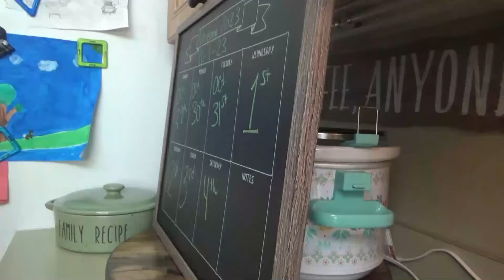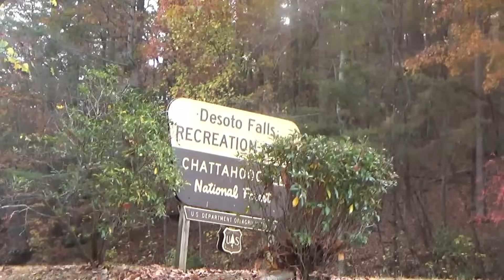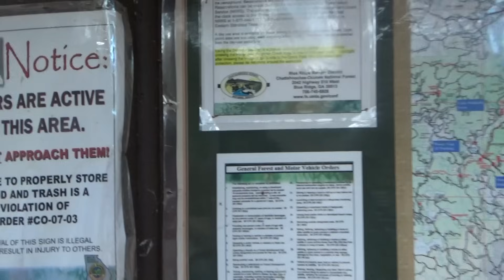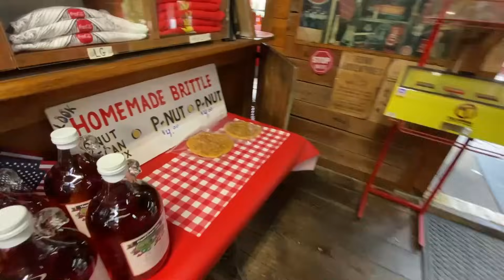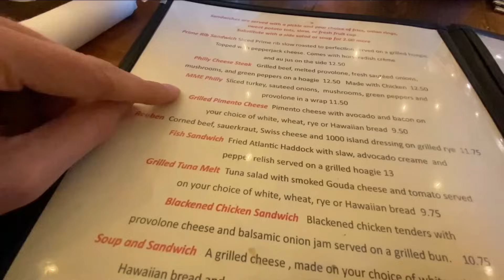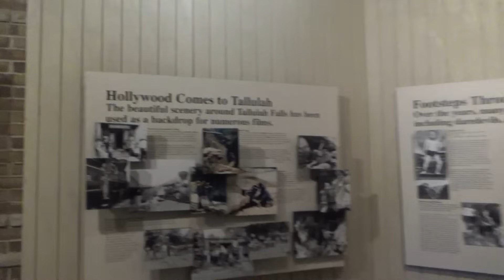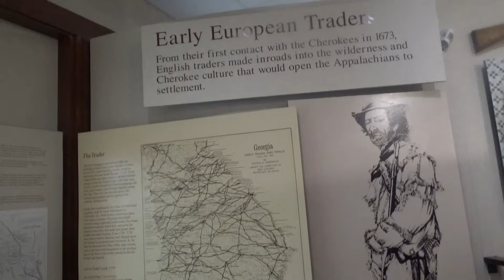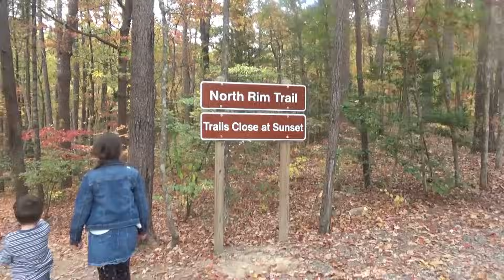Don't Look Down...😳 | Southern Waterfalls, Tallulah Gorge, & Pumpkin Dump Cake Recipe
Apple Cider, Pumpkins, Leaves, and Waterfalls!!  All of this and more is happening in today's video y'all! It's like an Autumn Adventure Special! 😂👏🍂 First we go get some supper and take it to eat at a picnic table then hike to a couple of small waterfalls. The next day after school in the morning we got out for lunch and an afternoon field trip to the Tallulah Gorge! Lots of fun education, and adventure in the great outdoors!